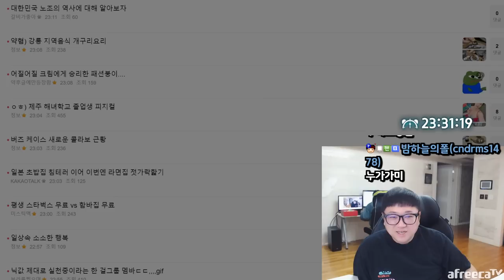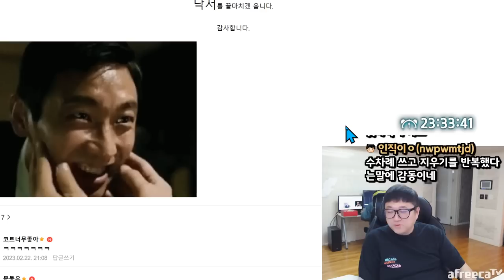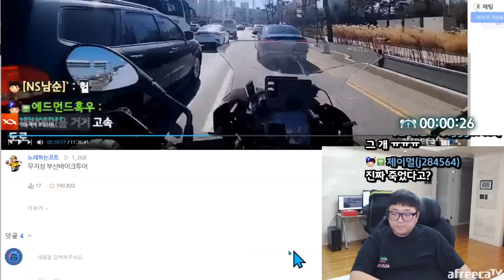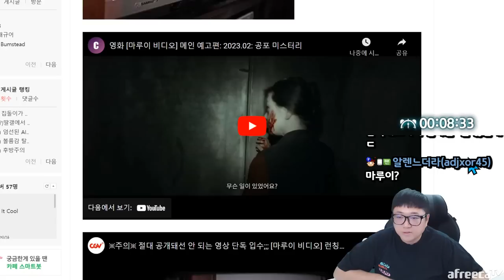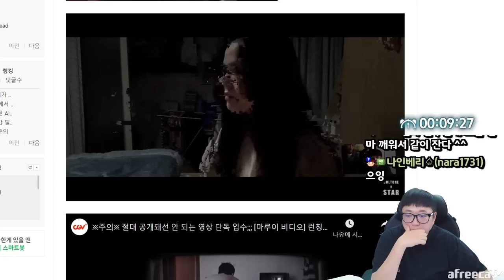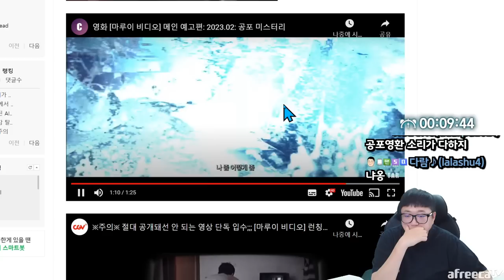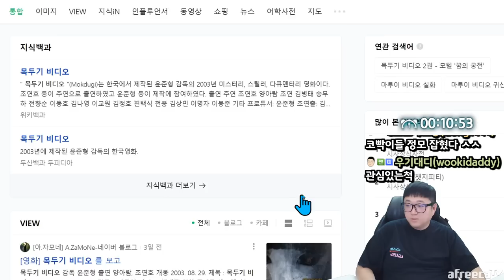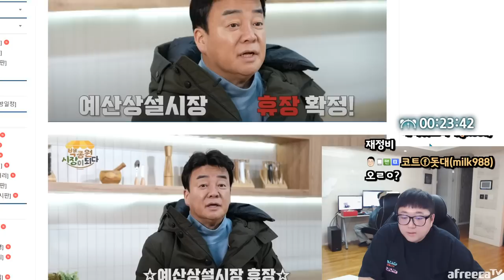도로한복판에 남겨진 강아지.. (23.02.22-1)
[음원출처]